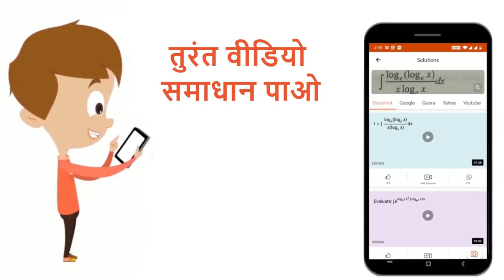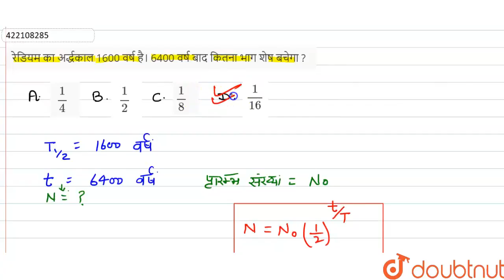रेडियमका अर्द्धकाल 1600वर्षहै।6400वर्षबादकितनाभाग शेषबचेगा ? | 12 | नाभिक | PHYSICS | NEET PREV...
रेडियमका अर्द्धकाल 1600वर्षहै।6400वर्षबादकितनाभाग शेषबचेगा ?
Class: 12
Subject: PHYSICS
Chapter: नाभिक
Board:NEET

👉 Have Any Query? Ask Us.